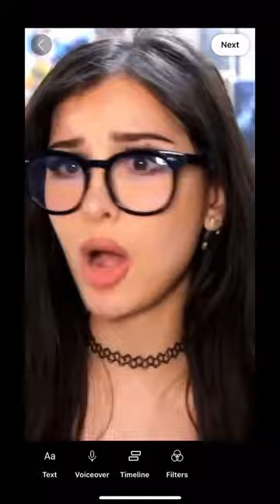Sssniperwolf reacts to my dog stepped on a bee trend